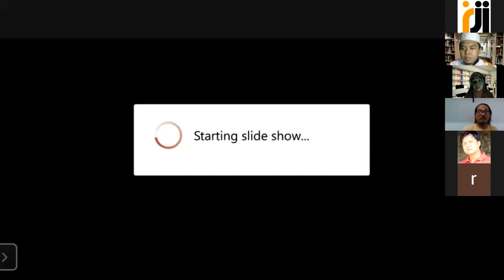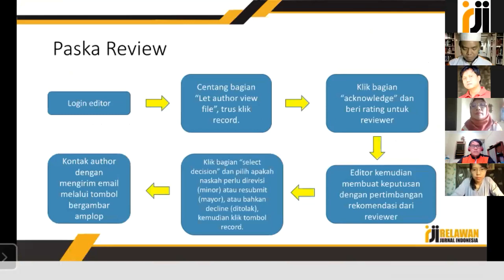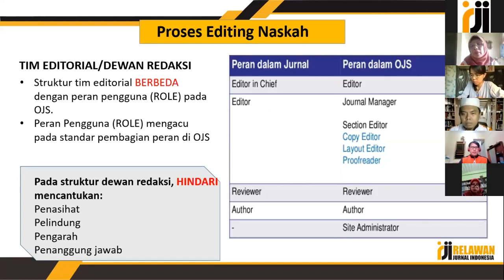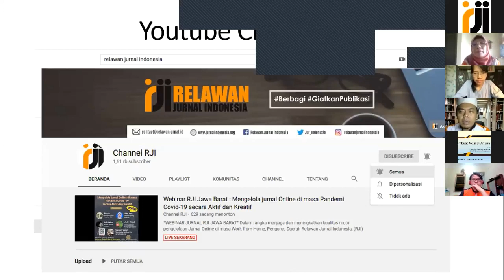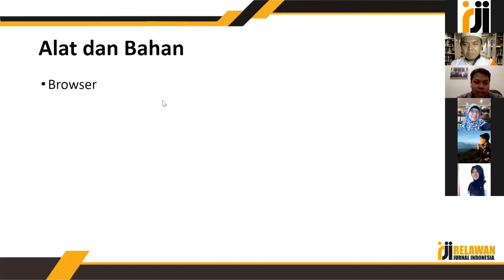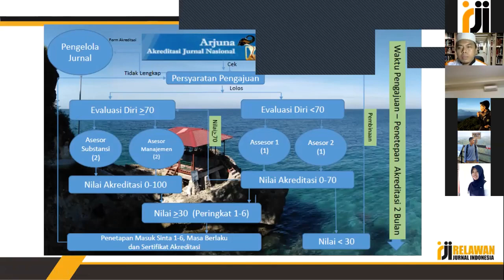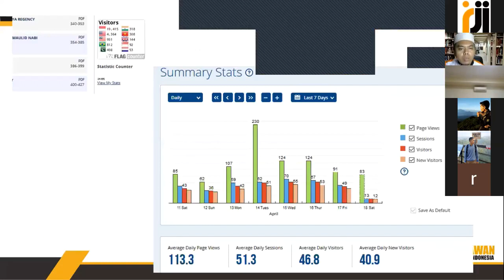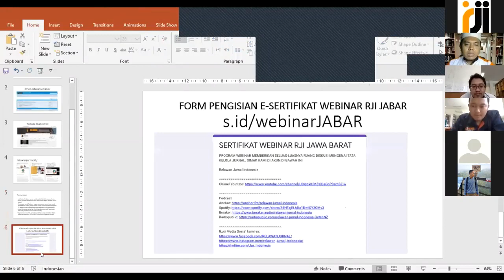WEBINAR JURNAL RJI JAWA BARAT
Dalam rangka menjaga dan meningkatkan kualitas mutu pengelolaan Jurnal Online di masa Work from Home, Pengurus Daerah Relawan Jurnal Indonesia, (RJI) Jawa Barat mengundang pengelola jurnal  seluruh Indonesia mengikuti acara Webinar dengan Topik "Mengelola jurnal Online di masa Pandemi Covid-19 secara Aktif dan Kreatif”.

Pelaksanaan
🗓️ Hari :Kamis, 14 Mei 2020
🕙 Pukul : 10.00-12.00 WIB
💻 Melalui Aplikasi Zoom dan 🎥 Streaming Youtube RJI

Narasumber dan Materi:
1. Memaksimalkan tampilan OJS (Busro)
2. Proses review naskah (Idil Akbar)
3. Proses editing naskah (Ade Yeti)
4. Meningkatkan kunjungan jurnal (Aldy Rialdy Atmadja)
5. Menyiapkan evaluasi diri akreditasi jurnal (Uwes Fatoni)

GRATIS, peserta mendapatkan E-Sertifikat

Setelah isi formulir, pastikan cek email. Detail informasi kegiatan kami sampaikan melalui email tersebut.

Meskipun kapasitas yang tersedia di aplikasi zoom hanya terbatas seratus orang, anda tidak perlu khawatir. Seperti biasanya, kita bisa tetap mengikuti Webinar melalui kanal youtube Relawan Jurnal Indonesia, silahkan klik dan ikuti live chat nya untuk berinteraksi dan tanya jawab.
Info lebih lanjut:
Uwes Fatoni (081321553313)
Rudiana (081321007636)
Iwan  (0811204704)